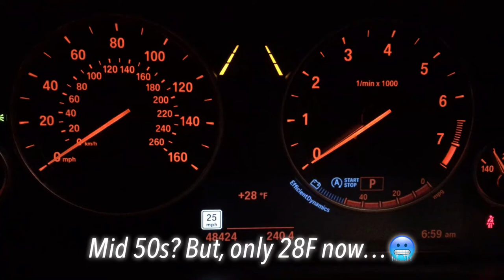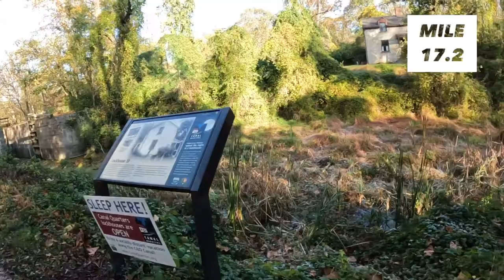Running Vlog: 20 mile long run at C&O Canal for Philly Marathon (ft. Lock 5-7 & Seven Locks)